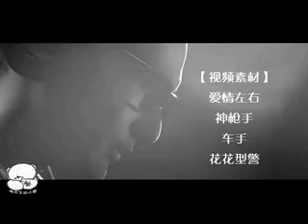黄晓明 余文樂 之 友情歲月 時装版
剪輯作者: 明教粉絲
明月下的小熊
演唱者: 黃曉明    余文樂   阮經天
視頻素材來自 黃曉明 的 電影  愛情左燈右行  ，跟  余文樂 的 車手 花花刑警